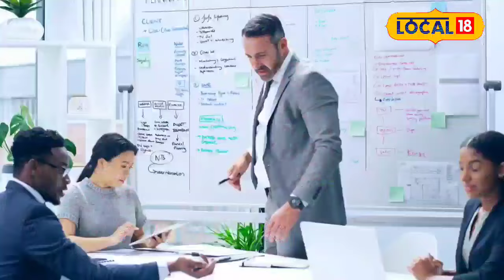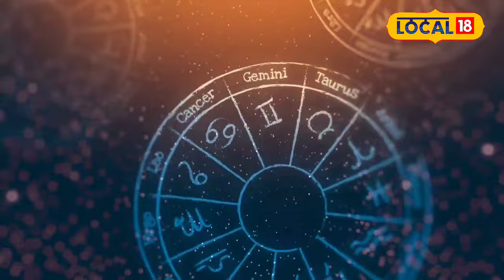Rashifal | જાણો વ્યવસાય અને લગ્ન માટે 2024નું વર્ષ કેવું, આ રાશિઓના જાતકો ખાસ રાખે ધ્યાન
વડોદરા: વર્ષ 2023 પતવાના આરે છે. લોકો 2024ને અવકારવા લોકો તત્પર છે. ત્યારે વર્ષ 2024 લોકો માટે કેવો રહેશે તે અંગે પણ લોકો જાણવા ઉત્સુક છે. વડોદરા શહેરમાં રહેતા જ્યોતિષી વિજય રાજે વિવિધ રાશિઓ અંગે વિગતવાર માહિતી આપી હતી.